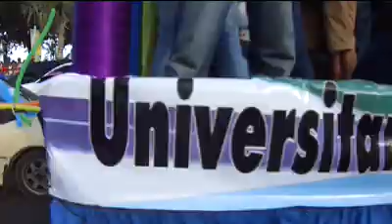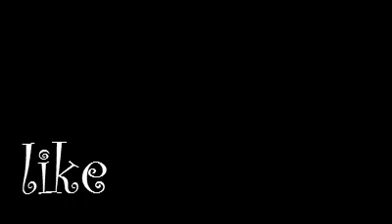Camera set go 8 (glazed donuts tirandome - PRIDE2012 - Calle13)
I would think twice before mentioning my name in a video ;) ... it would be smart to just ignore me and let me go ... trust. WITH THAT BEING SAID,I love u all, espero k les guste el video, PLAYA es la receta para el calor y el verano, TRUST. Nos vemos el próximo sábado recuerden de usar condones ;) and vodka ''cuz no great story ever started with *that time i went to eat a salad*'' lool

Envíenme un email con sus nombre o el nombre de las personas a quienes quieren saludar, o su numero de teléfono, o skype o fotos ;)

SPECIAL THANKS TO:
Anthony
Kique
Ale
Pilar amiguis and su amigo de la guitar cuyo nombre no recuerdo :$
The people from ''the crew''
And U

FACEBOOK: tienes algo interesante que compartir ? post it on the groups wall ;) pics/vids/links/twix(its all in the mix) it rhymed ... its OUR vlog/blog what ever ..

AMADYSONTV

elmascotizado809

E & G Channel

PREVIOUS VIDEOS:

Carly Rae Jepsen - Call Me Maybe (PARODY)

Camera set go 7 (Cock A Doodle Do )

camera set go 6 (release the kraken)

Moving out experience

cosas que mi tia dice